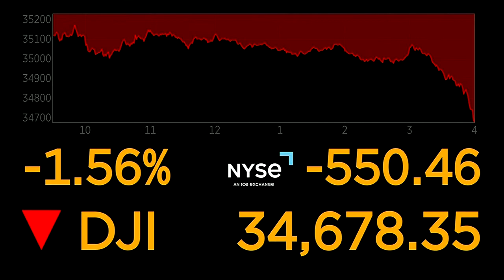MORNING BUSINESS REPORT Honda selling old vehicles, Netflix on smoking, meat prices up